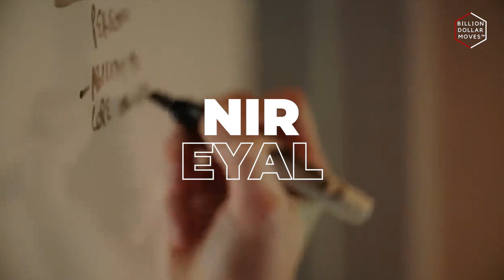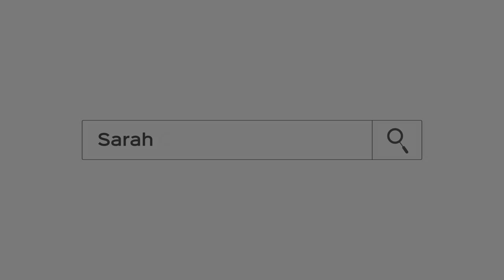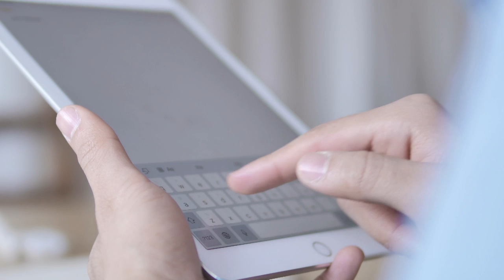Getting Users Hooked & Regaining Control of Your Attention with Nir Eyal | Billion Dollar Moves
A ping on your phone takes you out of a conversation with a friend. At the office, a colleague interrupts your work on a project. At home, screens intrude on time with your partner.

Your goals don’t get done and it feels like someone (or something) is constantly pulling you away from what you really want to do.

Why does it seem we’re no longer in control of our attention or our lives?

How different would your life be if you were “indistractable”?

In today's conversation, Nir shatters the narrative that the problem is our gadgets, but a symptom of a deeper dysfunction, as he examines in his book 'Indistractable'. We also discuss his earlier book 'Hooked', what it takes to build habit-forming products, where your users come back again and again without maxing out that ad spend!

TIMESTAMPS:
00:00 - Intro
04:06 - Nir's inspiration to behavioral design
12:29 - Is technology to be blamed for our distraction?
16:44 - The opposite of distraction?
19:26 - The most evil form of distraction you're taking part in!
24:30 - Why you're sabotaging yourself with to-do-lists
28:30 - Are you cheap with your time?
35:08 - Are vision- boards cancelled?
44:15 - Reality check: nobody's addicted to SAAS software.
45:17 - How do we get users hooked on our products?
48:13 - Nir's favorite case study
50:07 - Billion Dollar Questions with Nir Eyal

About Nir:

Nir Eyal writes, consults, and teaches about the intersection of psychology, technology, and business. Nir previously taught as a Lecturer in Marketing at the Stanford Graduate School of Business and the Hasso Plattner Institute of Design at Stanford.

Nir co-founded and sold two tech companies since 2003 and was dubbed by The M.I.T. Technology Review as, “The Prophet of Habit-Forming Technology.” Bloomberg Businessweek wrote, “Nir Eyal is the habits guy. Want to understand how to get app users to come back again and again? Then Eyal is your man.”

He is the author of two bestselling books, Hooked: How to Build Habit-Forming Products and Indistractable: How to Control Your Attention and Choose Your Life.

Indistractable received critical acclaim, winning the Outstanding Works of Literature Award as well as being named one of the Best Business and Leadership Books of the Year by Amazon and one of the Best Personal Development Books of the Year by Audible. The Globe and Mail called Indistractable, “the best business book of 2019.”

In addition to blogging at NirAndFar.com, Nir’s writing has been featured in The New York Times, The Harvard Business Review, Time Magazine, and Psychology Today.

Nir invests in habit-forming products that improve users’ lives. Some of his past investments include Eventbrite (NYSE:EB), Anchor.fm (acquired by Spotify), Kahoot! (KAHOOT-ME.OL), Canva, Homelight, Product Hunt, Marco Polo, Byte Foods, FocusMate, Dynamicare, Wise App, and Sunnyside.

Nir attended The Stanford Graduate School of Business and Emory University.

Billion Dollar Moves is THE show for the audacious next generation leader; featuring the top US-Asia founders, funders and execs. From the growing pains of a unicorn journey to IPO, scaling a venture capital firm, we cover it all in the world of venture & business. Learn from the crème de la crème so YOU too, can make billiondollarmoves — in venture, in business, in life.